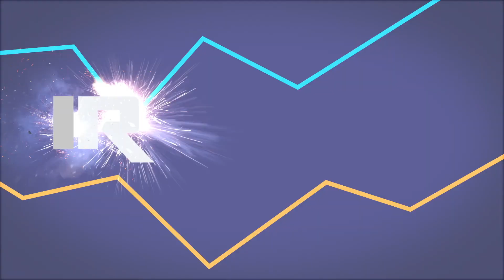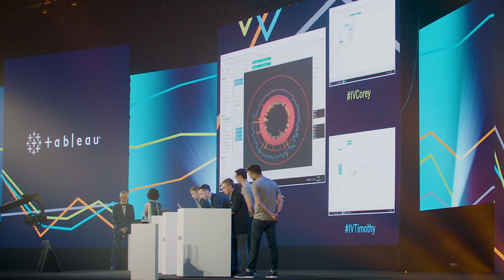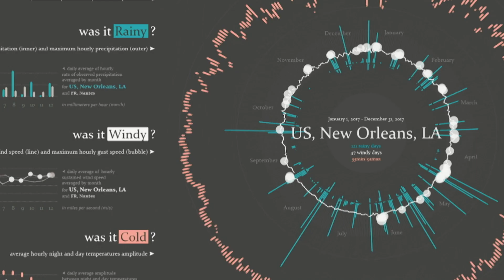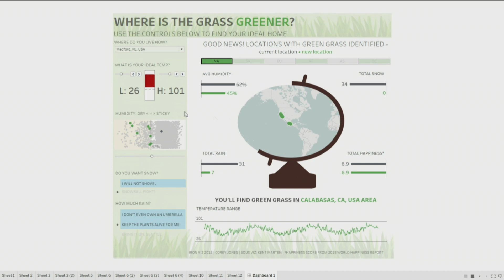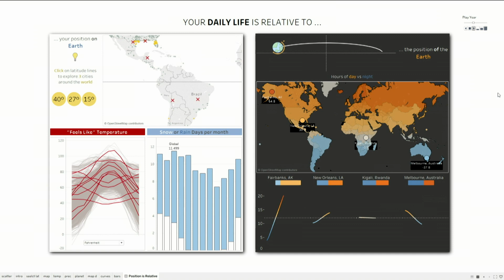Tableau Conference 2018: Iron Viz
Contestants viz against the clock in the ultimate data showdown at Tableau Conference 2018.